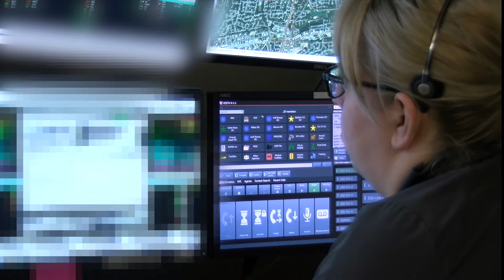National Public Safety Telecommunicators Week 2019 - Barnhart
🎉We are honored to highlight the demanding and generally unseen role of public safety telecommunicators. Meet Mike Barnhart one of our amazing dispatchers!

☎️Every year during the second week of April, telecommunications personnel in the public safety community, are honored. This week-long event is a time to celebrate and thank those who dedicate their lives to serving the public. It is a week set aside so everyone can be made aware of their hard work and dedication.

👏Thank you, again, to our dispatchers for all the sacrifices you make to create a better and safer world for the public. Your commitment to your profession is appreciated by the ECSO, and the citizens you serve. Give them a shout out below in the comments! Watch for video interviews with some of our amazing dispatchers throughout the week!

💁‍♀️We are hiring for dispatchers check out the job listing

💁‍♂️Are you interested in becoming a dispatcher but you have not gone through the training and certifications?

The Escambia County Sheriff’s Office is an Equal Opportunity Employer & Drug Free Workplace.